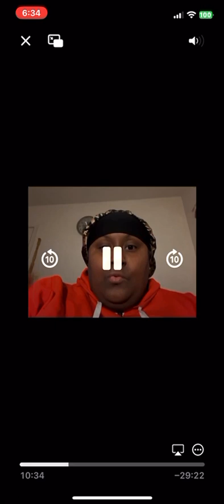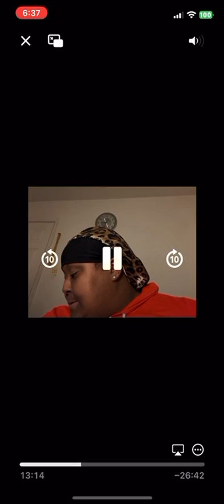O-Red v Aktive Recap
Giving my breakdown of who I think won between O Red and Aktive on RBE